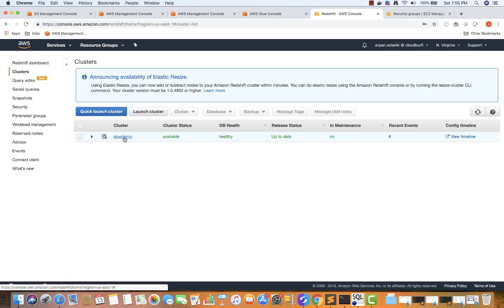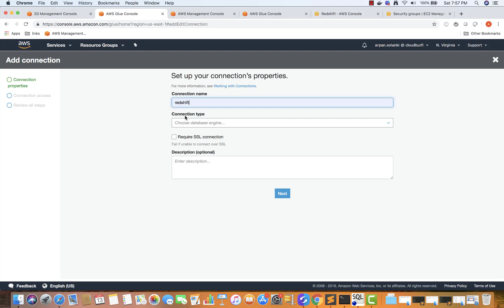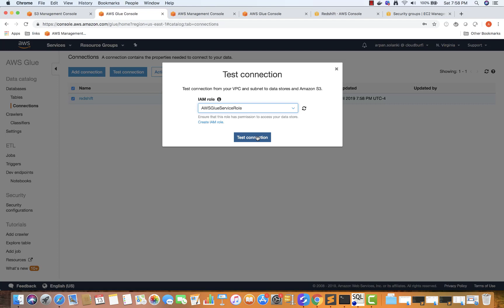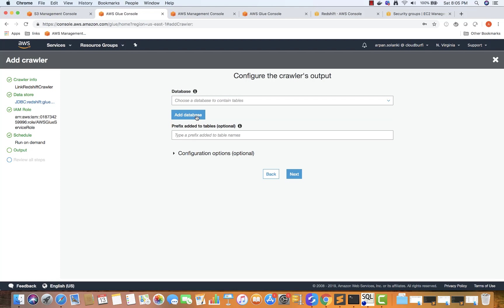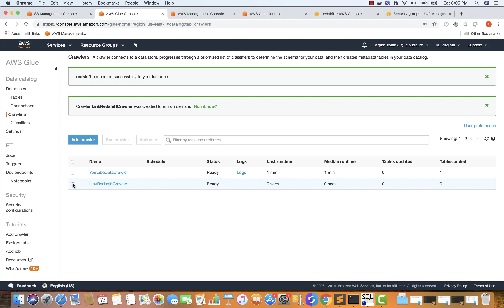AWS Glue Demo - Part 3 Crawling RedShift Data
Crawling RedShift Data